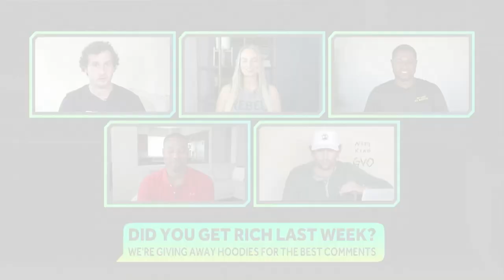B/R Betting Group Chat Ep. 6